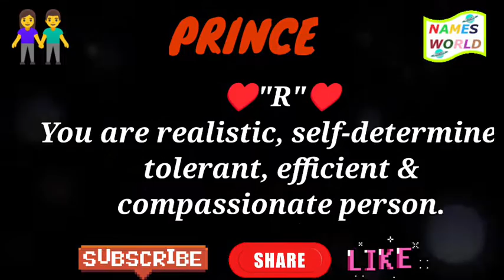Full Form, Meaning and Lucky Number of Name PRINCE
Hello Guys !

This is MY NEW CHANNEL LINE WISE STUDY MIND ( LNWSM)